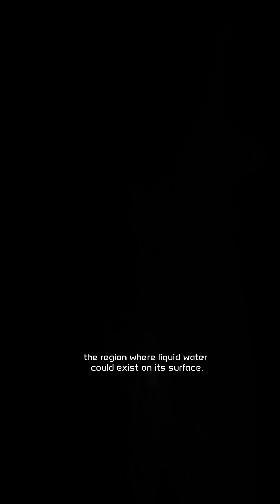Proxima Centauri B: Humanity's Second Earth? Cosmic Planets: Four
Could Proxima Centauri B be our future home? Orbiting in the habitable zone of a red dwarf star, this Earth-like exoplanet holds exciting possibilities for life. Join us as we explore what makes Proxima Centauri B a prime candidate for future space exploration, and how advanced telescopes like the James Webb Space Telescope are set to unlock its secrets.